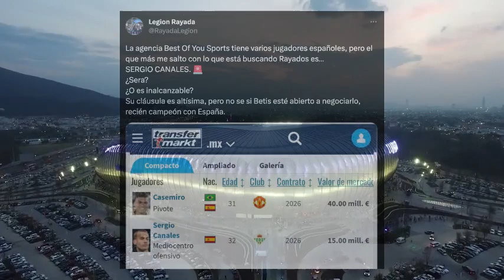Sergio Canales - El Goleador 🎵🎶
Bombazo que pego el Monterrey, Sergio Canales nuevo jugador de la Pandilla del Cerro de la Silla.